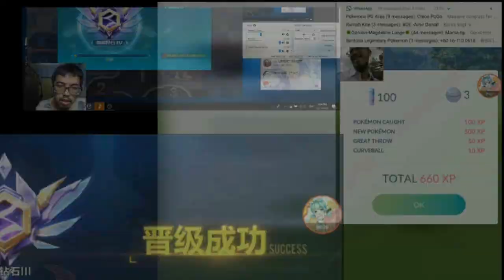Atlantis Reverse 2'01'69 【QQ Speed Mobile】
Song: My Dream, My Melody - Hatsune Miku